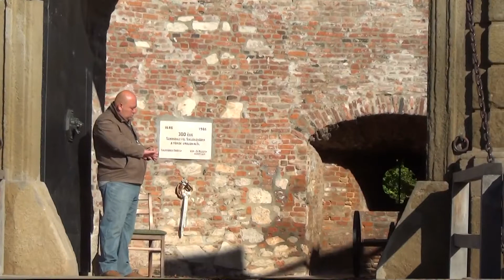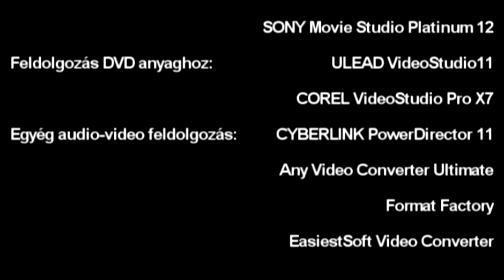Siklósi vár - Siklós castle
A vár első említése 1294-ből maradt fenn. Legrégebbi épületrészeit a déli lakószárny pincéjében derítették fel a régészek, ez lehetett az egykori oklevelekben említett Kán nembeli Gyula nádor leszármazottai által emelt korai vár magja. A birtokuk után magukat Siklósinak nevező nemesi család lakta, szolgaszemélyzetével egyetemben. Siklóst is a tatárjárás utáni nagy várépítési korszak szülöttének tarthatjuk. Jelentős erődítményt formálhatott, mert 1316-ban még a Kőszegi nemzetség csapatai sem tudták ostromban bevenni.

A Siklósi család 1387-ben szembefordult a magyar trónra kerülő Luxemburgi Zsigmond királlyal, aki ezért hűtlennek nyilvánította őket, várbirtokukat elkobozta tőlük. Néhány esztendővel később a nagyhatalmú Garai bárói család tulajdonába került át, akik jelentős mértékben kibővítették területét, de még az alatta meghúzódó mezővárost is kőfallal kerítették körül. 1401-ben az ország főnemesei fellázadtak Zsigmond uralma ellen, akit Visegrád után a siklósi várban őriztek. Mivel azonban a bárók nem tudtak megegyezésre jutni, végül a helyi földesúr, Garai Miklós tanácsára visszahelyezték uralkodói méltóságába. Zsigmond nem felejtette el nagyúri támogatóját, akivel ligát kötött, majd ennek megpecsételésére a király és Garai báró feleségül vették Cillei nagyúr két leányát.

1440-re már kiépültek védőművei, melyeket az Ulászló király táborát erősítő Hunyadi János erdélyi vajda sem tudott bevenni. A Garai főnemesi család kihalta után Mátyás király Corvin János liptói hercegnek juttatta, de már a 16. század elején a Perényi főúri család lakta épületeit. Perényi Imre a várat reneszánsz stílusban átalakíttatta és olasz szobrászmesterekkel befejeztette a várkápolna építését is.[1] 1543-ban Szulejmán szultán óriási serege alig háromnapnyi viadal után bevonult falai közé. 1686-ban a Budát visszafoglaló Habsburg sereg hadjárata idején szabadult fel az Oszmán Birodalom megszállásától, katonai jelentőségét csak a Rákóczi-szabadságharc után vesztette el véglegesen. Császárhű birtokosai miatt nem robbantották fel, de belső lakóépületeit jelentős mértékben átformálták a barokk formavilág jegyei szerint.

1828-tól a Batthyány család volt a tulajdonosa, majd Benyovszky Lajos pozsonyi ügyvéd vásárolta meg.Halála után fia, gróf Benyovszky Móric örökölte, aki jelentős közéleti szerepet töltött be. Háromszor választották meg Baranya vármegye főispánjának, és országgyűlési képviselőnek. A gróf halála után az özvegye, Benyovszkyné Batthyány Lujza eladta a várat a Honvéd Kincstárnak.

A második világháború alatt angol, amerikai és lengyel hadifoglyokat őriztek itt. A második világháború után egy évtizedig gazdátlan volt, majd csak az 1955-ben elkezdődő régészeti feltárás és helyreállítás után kapta meg jelenlegi szerepét. A vár egymást követő tulajdonosai pompás várkastéllyá építették át, a kor várépítészeti követelményeinek és stílusirányzatainak megfelelően. Nagy történelmi időket látott falai között vármúzeumot, szállodát és éttermet rendeztek be.
A "Tenkes kapitánya" c. filmet itt forgatták.